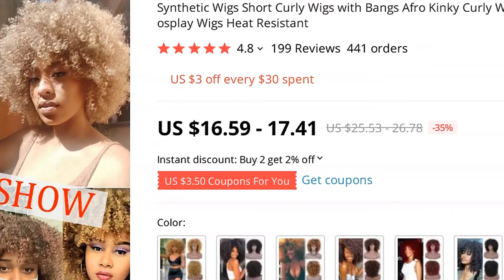🔥 [ ON SALE ] SYNTHETIC WIGS SHORT CURLY WIGS WITH BANGS AFRO KINKY CURLY WIGS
00:00 Intro
00:10 Presentation
00:00:30 User photos & reviews (from site)
00:00:49 Fin 🙏

SYNTHETIC WIGS SHORT CURLY WIGS WITH BANGS AFRO KINKY CURLY WIGS FOR BLACK WOMEN OMBRE BLONDE/ORANGE COSPLAY WIGS HEAT RESISTANT

PRODUCT STARS ⭐: 4.8/5
STORE RATING: 96.8%/100%

Welcome to KOOKASTYLE OFFICAL STORE! We're a wig factory for good quality
This curly wig is made of synthetic high temperature fiber ,Suitable for all occasions in life
After receiving the goods, please shake it gently with y hands and spray a little care lotion, you can have a fashionable hairstyle right away.

199 REVIEWS AND USER RATINGS FROM AMAZON, ALIEXPRESS AND OTHER ONLINE SHOPS & CATALOGS!
THIS IS BEST ALTERNATIVE FOR , BUT CHEAP (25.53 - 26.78) LOOK CLOSER AT THIS SYNTHETIC NONE-LACE WIGS PRODUCT!